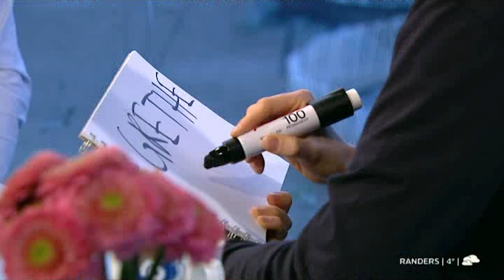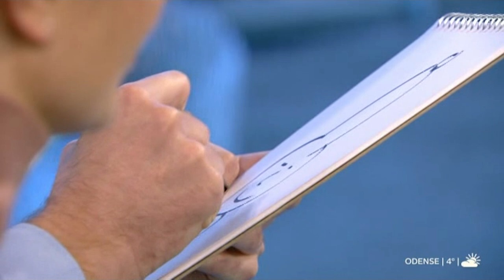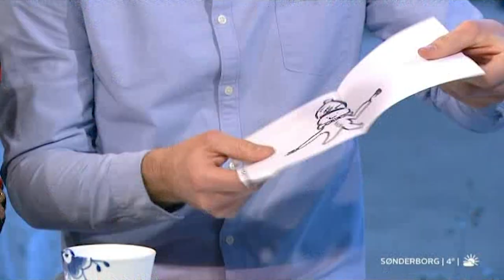TV-værter manipuleres på live TV - Mikkel R. Karlsen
Mikkel R. Karlsen viser sine vilde evner på Heidi Frederikke og Steen Langeberg i Go' Morgen Danmark på TV2.